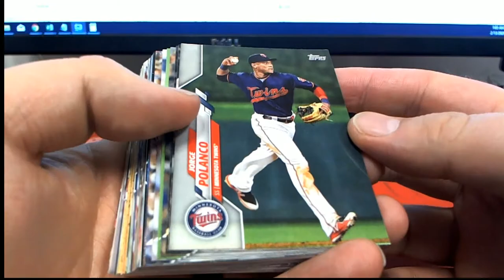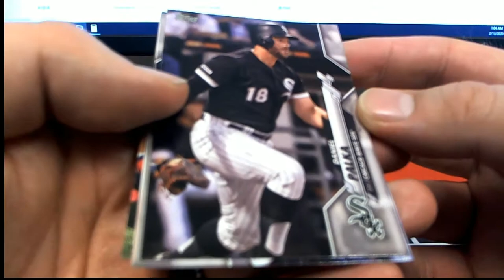2020 Topps Series 1 Pack Rip For Craig H